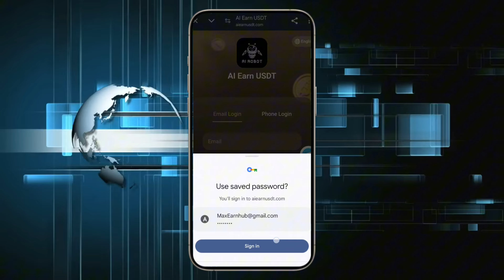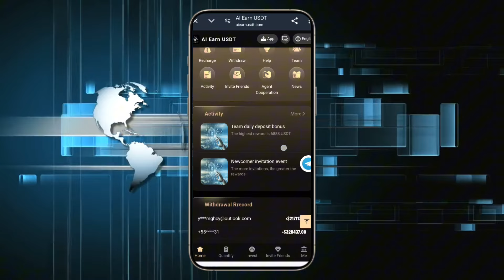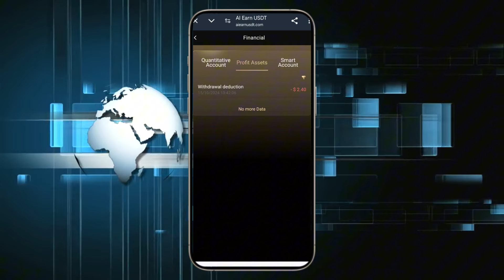🥳 BEST HIGEST PAYING MINING SITE 2024 💲 || PER DAILY INCOME 2.01 USDT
Welcome to join the AI ​​Earn USDT platform

AI Earn USDT is a world-leading quantitative investment platform designed specifically for USDT investors. Through the VIP level system, users can unlock different levels of exclusive income ratios based on the recharge amount and enjoy stable daily quantitative income. Whether you are a novice or an experienced investor, we provide a safe and transparent investment environment to help you easily grow your wealth.

**Note:** The recharge amount is used to activate the corresponding VIP level and unlock the exclusive revenue ratio of that level.

Example:

Recharge 100 USDT to activate VIP1, and the daily quantitative income will be:

100 × 16.36% = 16.36 USDT

Warm reminder:

The platform will charge a 2% service fee from the proceeds of each quantitative transaction.

Join AI Earn USDT now and start your quantitative investment journey!

VIP1: Deposit 15 USDT, interest rate 16.36%, earn 2.45 USDT every day

VIP2: Deposit 138 USDT, interest rate 16.86%, earn 23.27 USDT every day

VIP3: Deposit 446 USDT, interest rate 17.36%, earn 77.43 USDT every day

VIP4: Deposit 1554 USDT, interest rate 17.86%, earn 277.54 USDT every day

VIP5: Deposit 3852 USDT, interest rate 18.36%, earn 707.23 USDT every day

VIP6: Deposit 7752 USDT, interest rate 19.36%, earn 1500.79 USDT every day

VIP7: Deposit 15513 USDT, interest rate 19.86%, earn 3080.88 USDT every day

VIP8: Deposit 33228 USDT, interest rate 20.36%, earn 6765.22 USDT every day

VIP9: Deposit 66554 USDT, interest rate 21.36%, earn 14215.93 USDT every day

VIP10: Deposit 110998 USDT, interest rate 22.36%, earn 24819.15 USDT every day

VIP11: Deposit 221894 USDT, interest rate 23.36%, earn 51834.44 USDT every day

VIP12: Deposit 443778 USDT, interest rate 24.36%, earn 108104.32 USDT every day

VIP13: Deposit 1887722 USDT, interest rate 28.36%, earn 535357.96 USDT every day

AI Earn USDT first-level team invitation event

To support the long-term development of the team, AI Earn USDT launches a first-level team invitation reward plan to lead your team to grow together and win generous rewards!

Level 1 team invitation reward details:

The first-level team invites 5 people in total and will be rewarded with 15 USDT

The first-level team invites a total of 10 people and is rewarded with 35 USDT

The first-level team invited a total of 50 people and was awarded 238 USDT

The first-level team invited a total of 100 people and was rewarded 588 USDT

Warm reminder:

The first deposit amount of all invitees must reach more than 15 USDT to activate the reward.

Invite more partners, continue to develop your first-level team, join AI Earn USDT, easily obtain generous rewards with your team, and start a stable path of wealth growth!

Invitation deposit bonus system

Level 1 team members: 11% of the team member’s recharge amount

Level 2 team members: 3% of the team member’s recharge amount

Level 3 team members: 2% of the team member’s recharge amount

Calculation of team commission income

How to calculate team commission?

Suppose you have 10 Level 1 members and each invites 10 Level 2 members, meaning you will have 100 Level 2 members. For every Level 2 member invite 10 more Level 3 members, you will end up with 1000 Level 3 members.

Assuming each team member deposits 100 USDT per day, your daily team commission is calculated as follows:

Level 1 Team Member:

Daily commission income = 100 × 11% × 10 people = 110 USDT

Level 2 Team Membership:

Daily commission income = 100 × 3% × 100 people = 300 USDT

Level 3 Team Member:

Daily commission income = 100 × 2% × 1000 people= 2000 USDT

Total: Your daily team commission income is 110 + 300 + 2000 = 2410 USDT

For the accumulated deposits of team level 1 members on the day, the following generous reward policies are now launched:

The team’s accumulated deposit is 1,000 USDT, and the reward is 15 USDT

The team’s accumulated deposit is 2,000 USDT, and the reward is 32 USDT

The team’s accumulated deposit is 3,000 USDT, and the reward is 60 USDT

The team’s accumulated deposit is 5,000 USDT, and the reward is 138 USDT

The team’s accumulated deposit is 10,000 USDT, and the reward is 388 USDT

The team’s accumulated deposit is 50,000 USDT, and the reward is 2888 USDT

The team’s accumulated deposit is 100,000 USDT, and the reward is 6888 USDT

Participate now!

No matter the size of your team, you can enjoy generous rewards for reaching your deposit goals. Let your team grow quickly on the AI ​​Earn USDT platform and easily get generous returns on daily